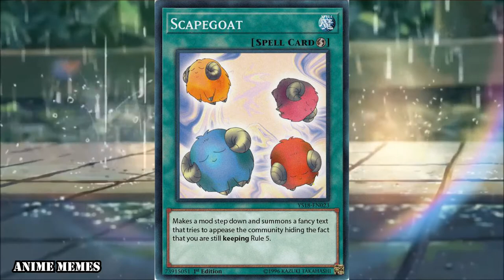ANIME MEMES V20 ~ Watch Kaguya Sama